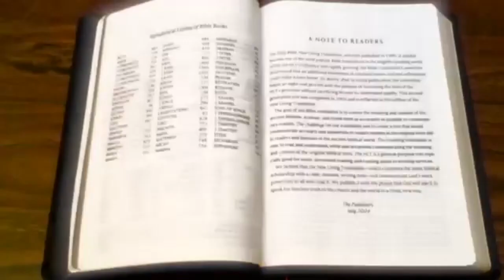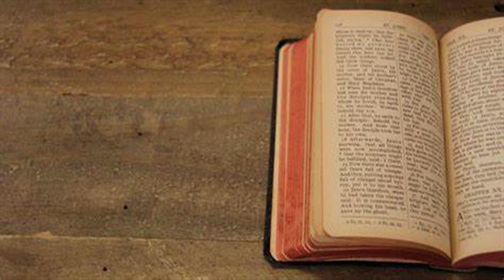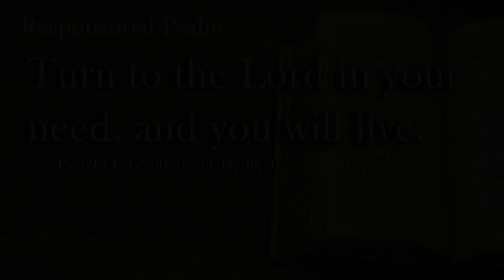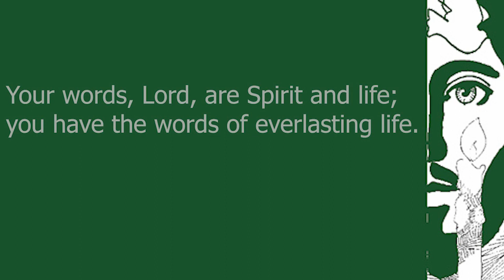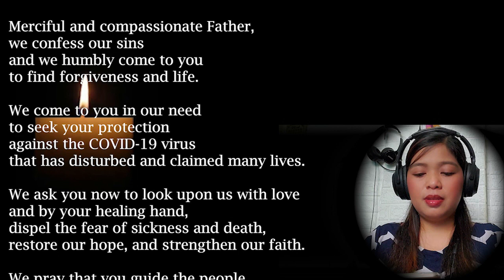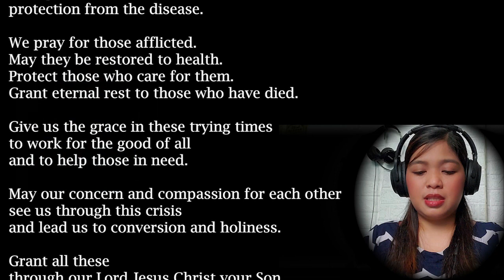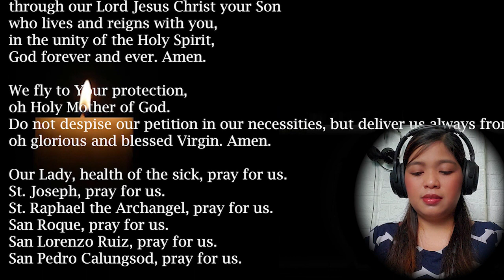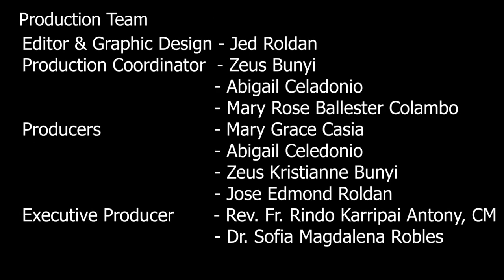SWTWOG - Ep. 109 (July 10, 2022) - Fifteenth Sunday in Ordinary Time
Office of the Chaplain and University Ministry
present
"Sunday with the Word of God"
a reading of the Liturgy of the Word with Reflection by Rev. Fr. Rindo our University Chaplain.

Festival Alleluia - James Cheponis
O Hesus, Hilumin Mo - Manoling Francisco, SJ

(All rights of the music is with the composers and publishers)